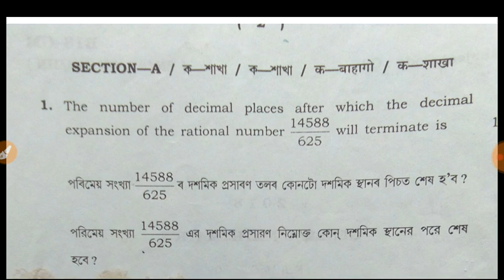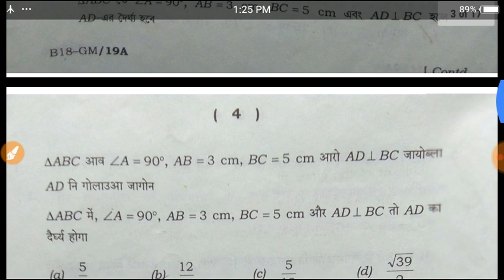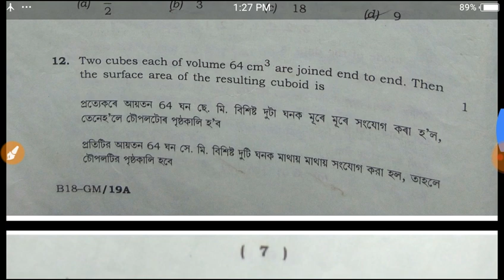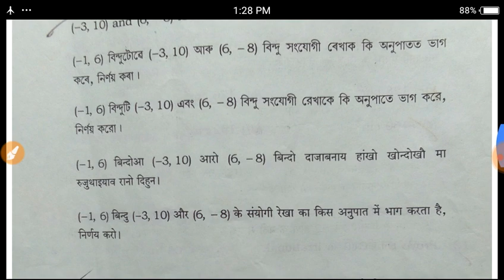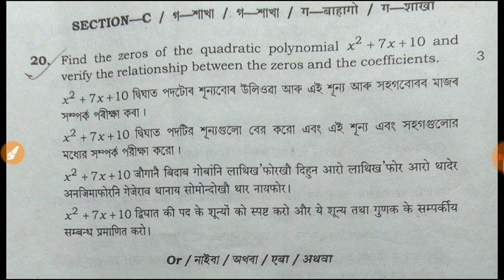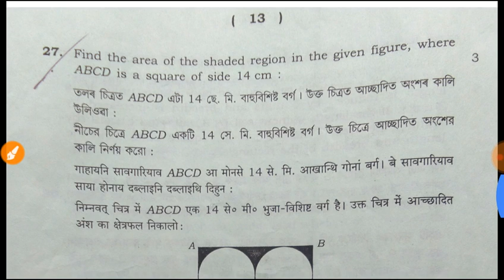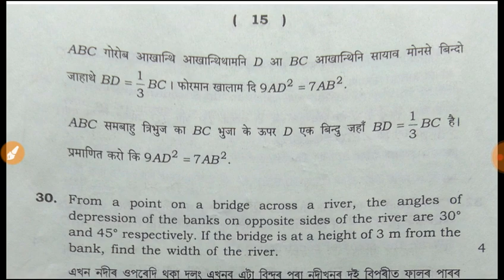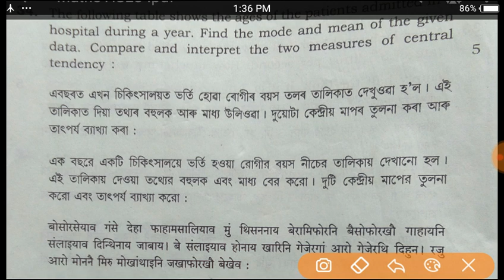MATHS _HSLC Final Exam Common Question Paper 2021.HSLC Seba Final exam Important Question mathematis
MATHS _ HSLC Final Exam Important Question Paper 2020 _ HSLC Final exam Common Question mathamatis

HSLC Final exam important question paper
2020